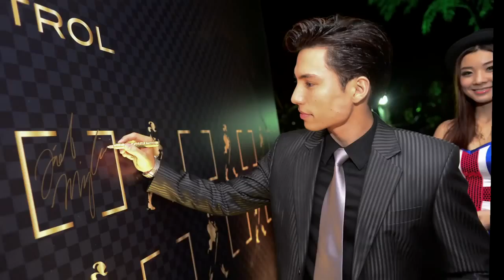JoinThePact com Never Drink & Drive